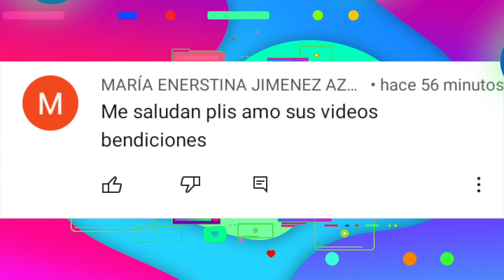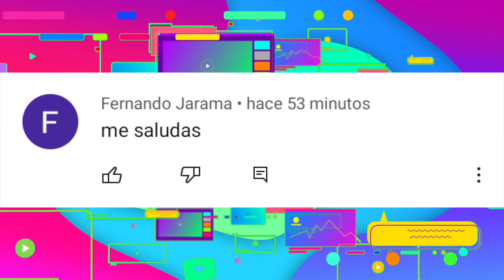POLINESIOS CUMPLEN UN SUEÑO MÁS, CECIA LOAIZA PODRÍA OPERARSE, IGNACIA ANTONIA SORPRENDE A FAN Y+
En el Trending de hoy te contamos sobre la libertad de Britney Spears, Cecia Loaiza podría hacerse una cirugía estética, Pepe y Teo en polémica, Ignacia Antonia sorprendió a una fan, Los Polinesios en Times Square y mucho más.